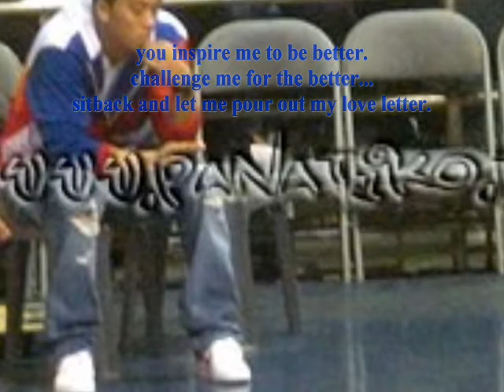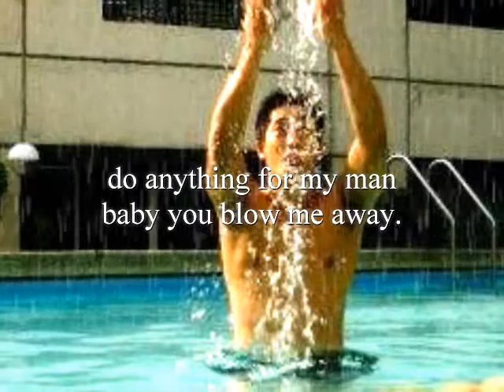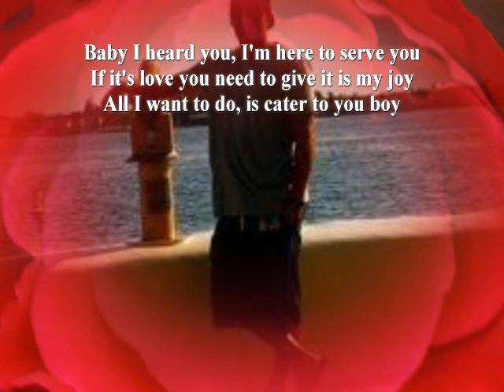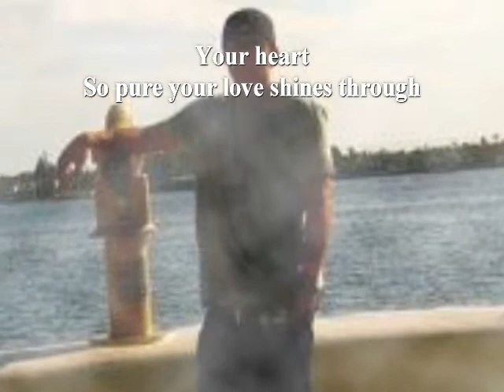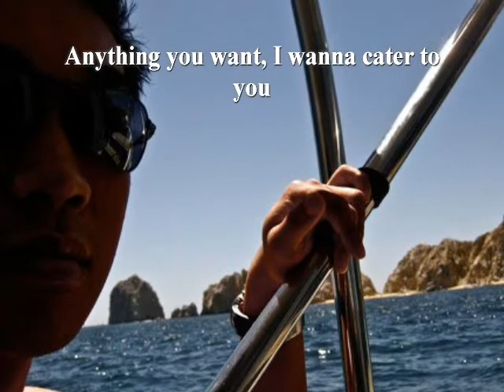JHENTHONY LOVES JAYJAY HELTERBRAND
i made it for jayjay helterbrand and all his fans who feels the same way that i feel for jayjay...hope you love it...=)